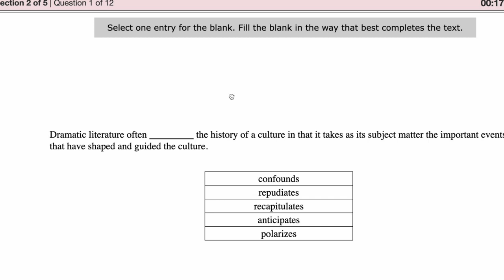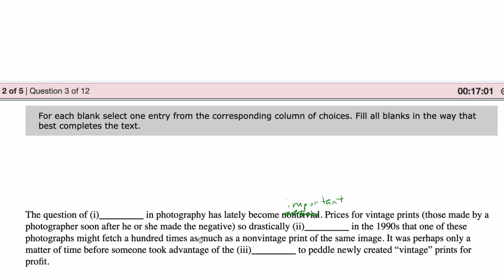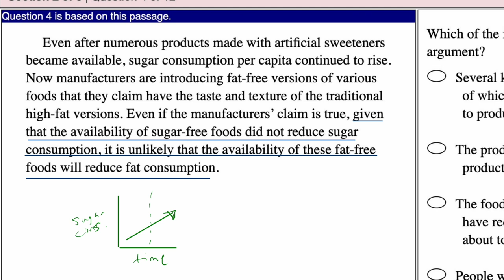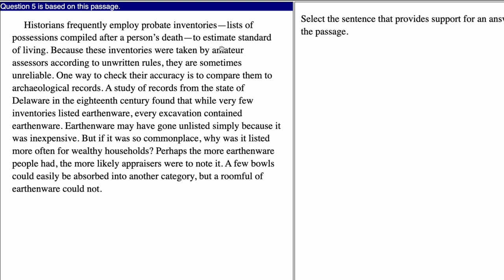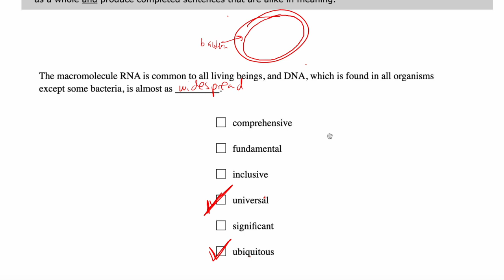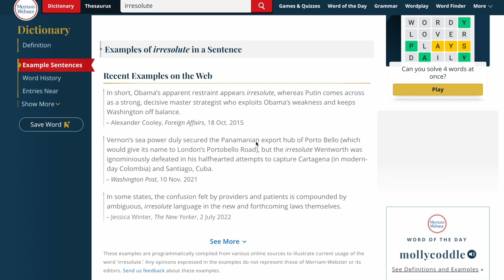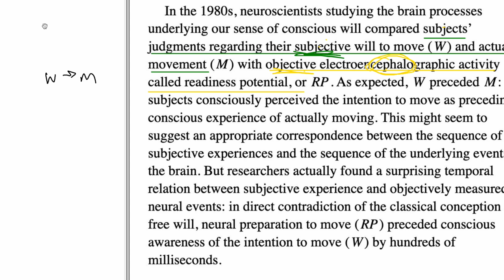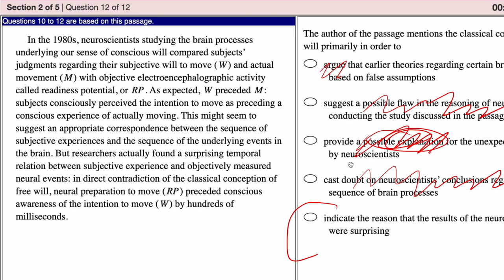GRE Verbal: PowerPrep Test 1 Verbal Section 1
A detailed walkthrough of the first Verbal section from PowerPrep Test 1 (2023 version).

Timestamps: #2: 3:21 | #3: 7:41 | #4: 11:35 | #5: 18:53 | #6: 22:02 | #7: 25:53 | #8: 28:15 | #9: 32:41 | #10: 35:35 | #11: 43:03 | #12: 44:49